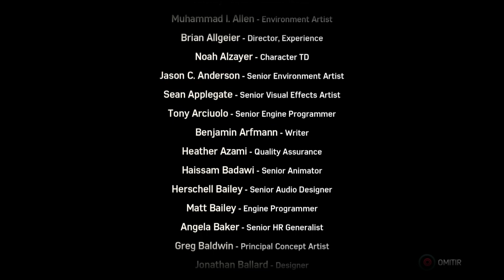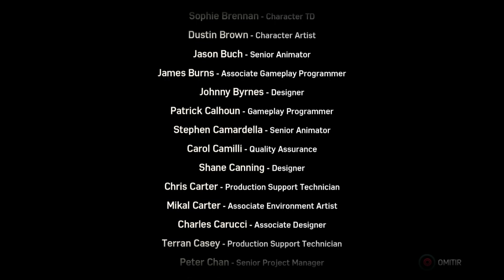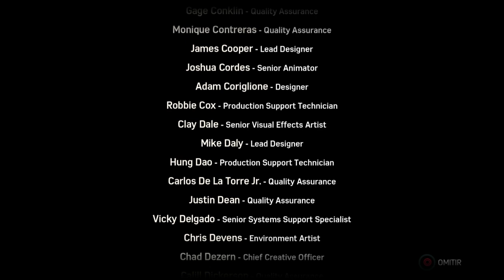Slow sad violin music Spaiderman